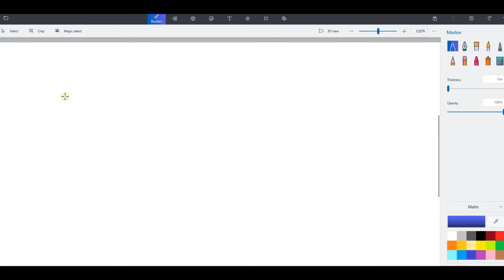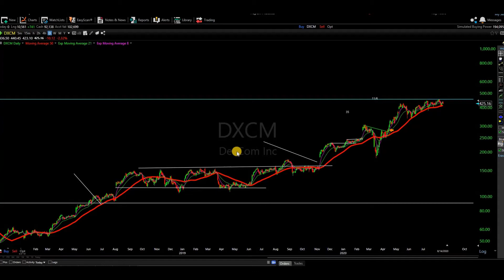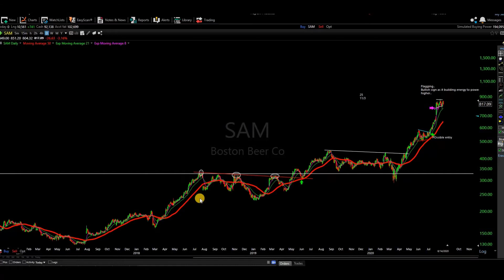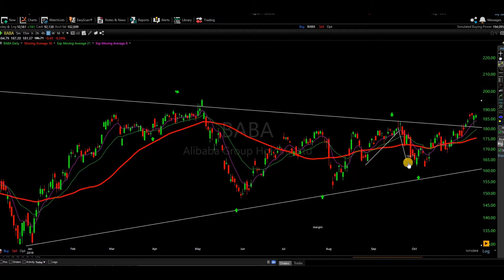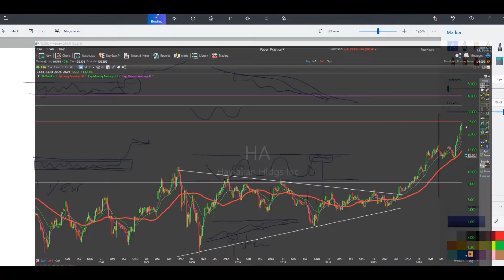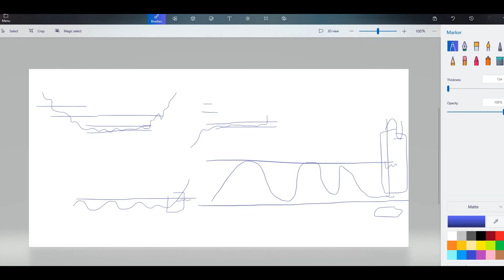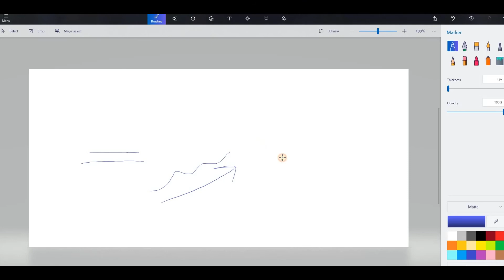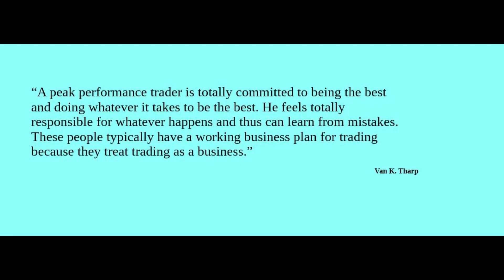My secrets on trading Break-out I Stock Market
Why trading break out:

 • High probability that the stock will start new trend
    • Not for everyone
    • You have to find an edge that fits your personality
    • You may find pull back or other strategy better than break-out
    • You can use break out from S/R or swing high or swing low

Trading break out:

    • The longer the base the better
    • You want to see that stock consolidate right before it breaks (build up)
    • less volatility  and volume dries out
    • You want to see volume comes along with the break-out as a confirmation
    • Higher lows
    • could be break down also when bearish or trending lower.

Avoid break out when:

    • The stock moves too fast without any VCP
    • Large wide spread price action (risk to reward ratio)
    • Not necessarily new week 52 highs
    • Always be aware of market structure before the break out (look left) or general market condition
    • Avoid break out against the market trend
    • Don’t chase the stock once it moves a lot, wait for another opportunity or pull back for entry
    • Don’t trade blindly , know your environment
    • Remember  in trading nothing is perfect it’s not science.

Hey guys
Yassine here, I will do my best to upload new  swing trading ideas at least 5 times a week, and if you want me to cover a stock /give you my opinion on it, please subscribe and smash that like button and I will do my best to include your ticker next time I make a video :)